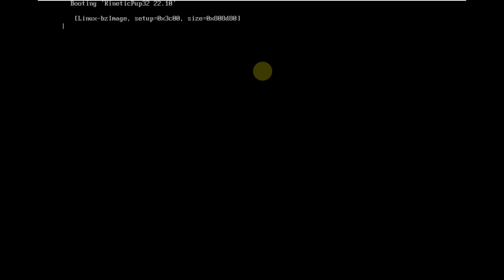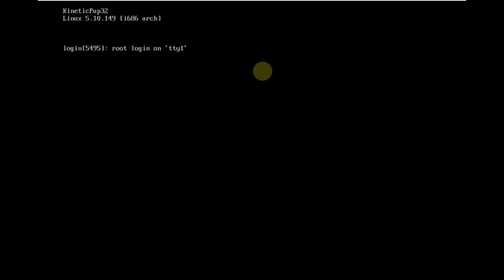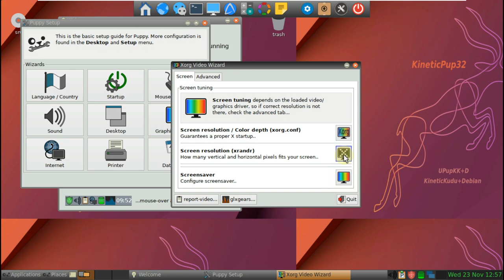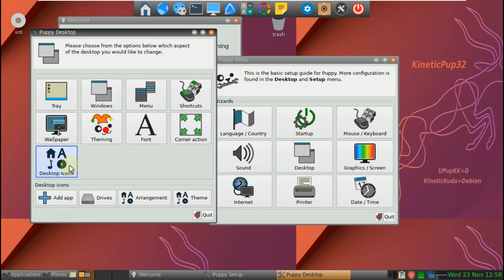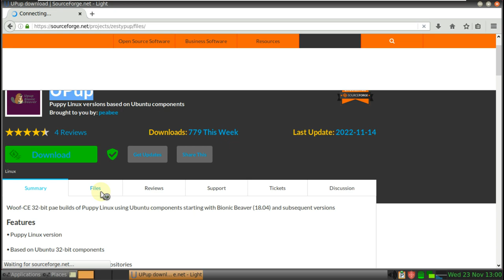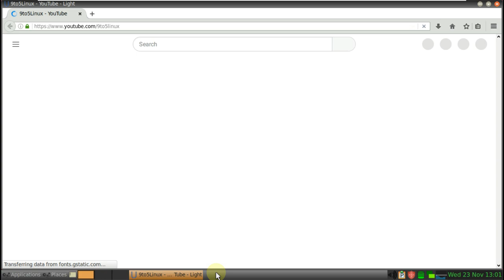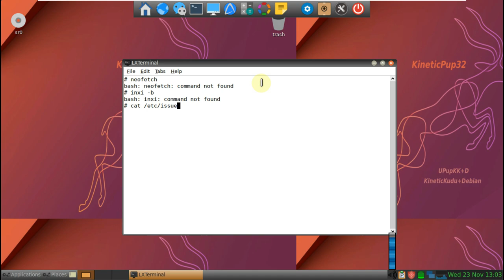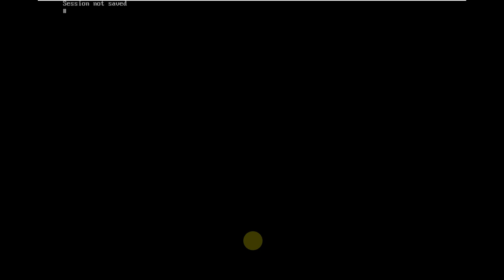Quickest Linux Distro UPup KineticPup32-22.10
In This Video We Are Looking At KineticPup32 is a version of Puppy Linux built from 32 bit Ubuntu Kinetic Kudu components + some Debian Bullseye components.
The kernel is 5.10
Ubuntu support for Kinetic Kudu continues until July 2023

Woof-CE 32-bit pae builds of Puppy Linux using Ubuntu components starting with Bionic Beaver (18.04) and subsequent versions

Features
Puppy Linux version
Based on Ubuntu 32-bit components
Package Manager access to Ubuntu repositories
File Manager ROXFiler
JWM desktop manager
Small size but plenty of apps
Light (Mozilla) web browser included
Helpful support forum

Todays Video - UPup Puppy Linux versions based on Ubuntu components!